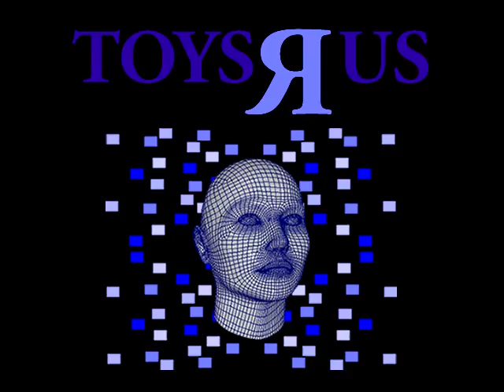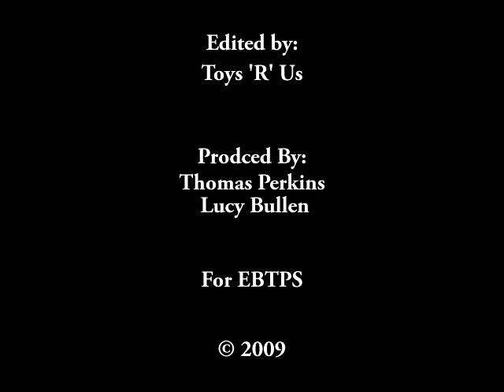TOYS RAVE @ THE FRIDGE, BRIXTON 2009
Toy rave @ The Fridge, Brixton 2009 hosts Ruqy Mian and Faith Barker.